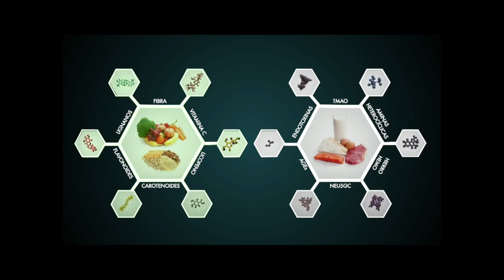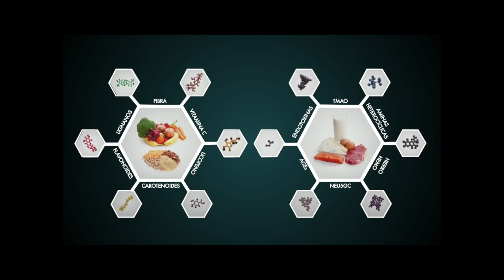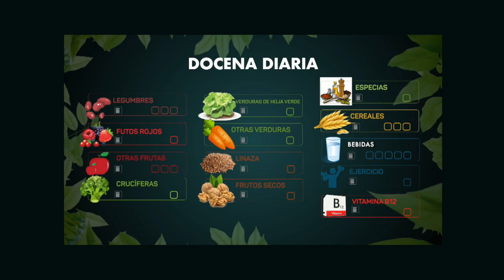HACIA UN NUEVO ESTILO DE VIDA